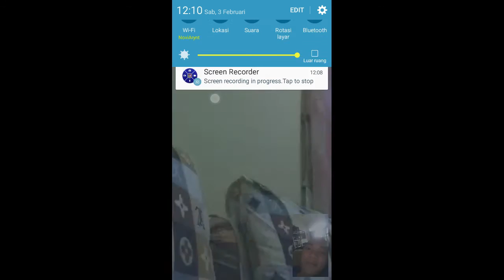Video call Pakai WA(1)